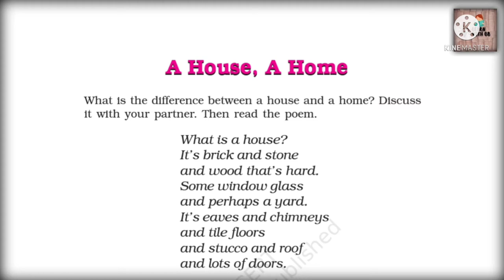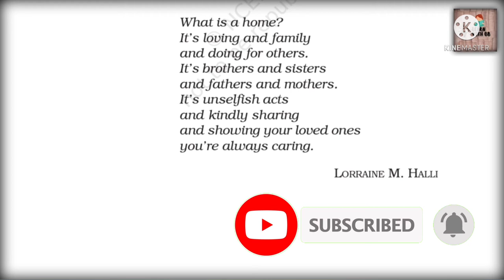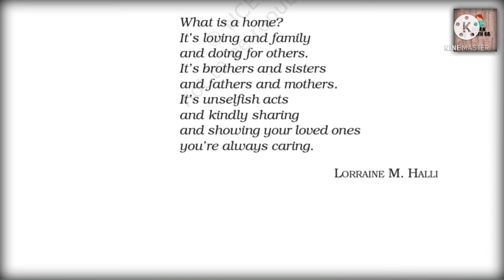Class 6 | Poem | A House, A Home | Explanation in Bengali Class6 Honeysuckle | Chapter 1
I have explained the Poem A House A Home in Bengali and I have discussed the Q/A of this chapter. Link is given below: